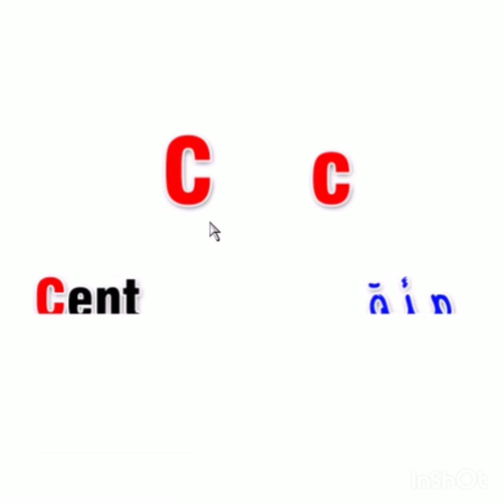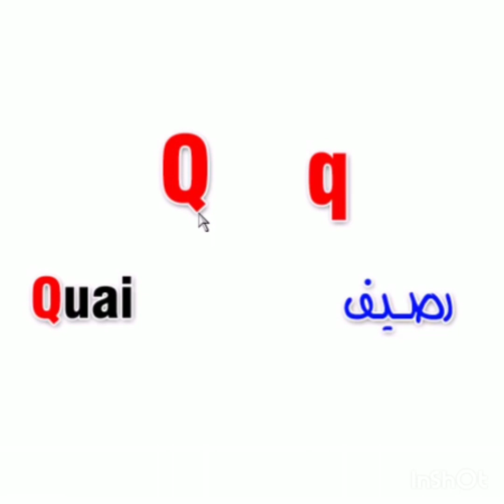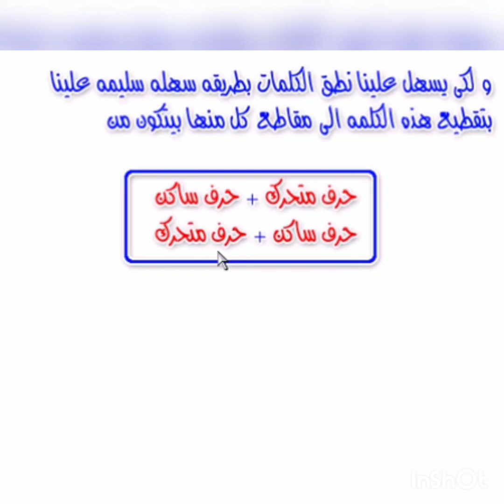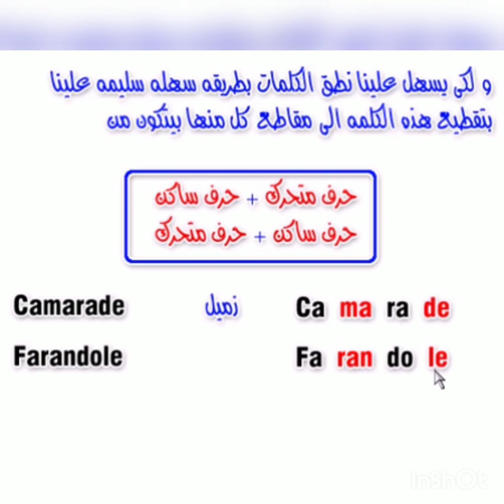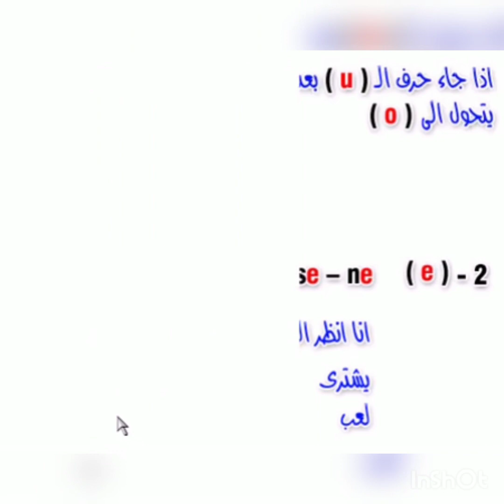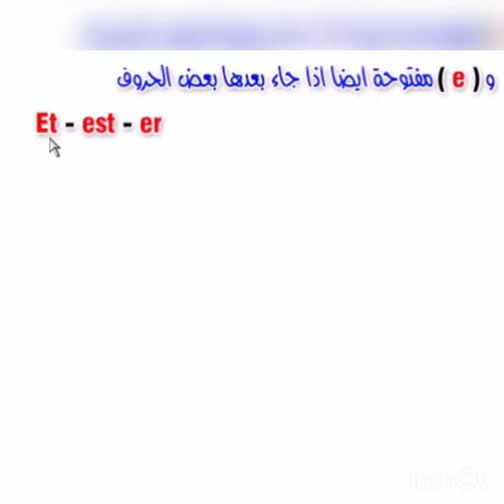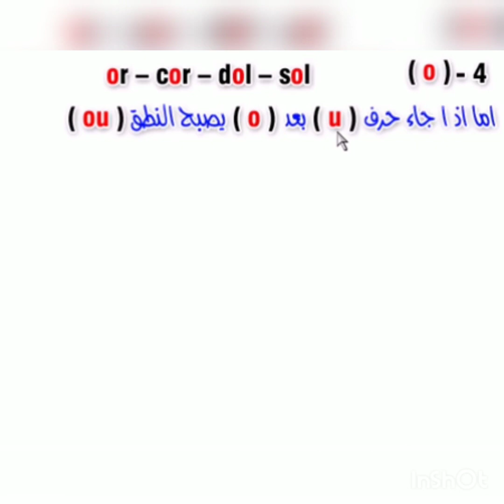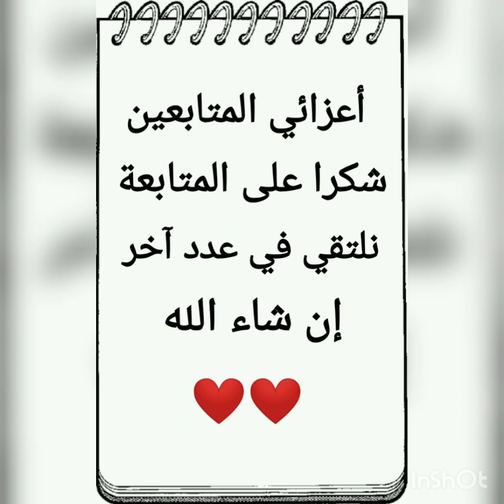تعلم الحروف الفرنسية و خاصة الحروف المتحركة💡بطريقة سهلة لكل المستويات